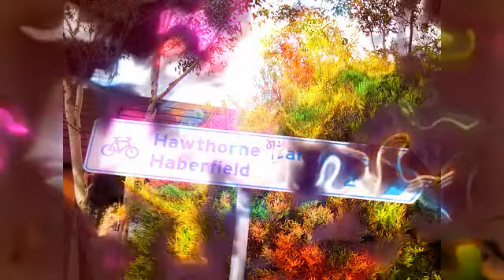Liar (Jimmy Haber) New Bondi Hippies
Liar, is track four on Jimny Habers’ 2013 album New Bondi Hippies. The album went on to become number 11on best of Independent releases of 2013 by Goldmine Magazine. The song was written while in Sydney, and in the video, the song is actually being written as you watch!